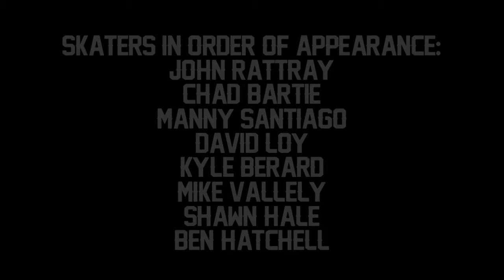Aces_High.mov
Las Vegas, Mon. Feb. 13-14, 2012 SUPERHEAT hosted the Aces High Mini-Ramp Jam in S.L.A.T.E. at Magic. Featuring Mike Vallely, John Rattray, Kyle Berard, Chad Bartie, David Loy, Manny Santiago, Shawn Hale, and Ben Hatchell. Video by Cameron Holland